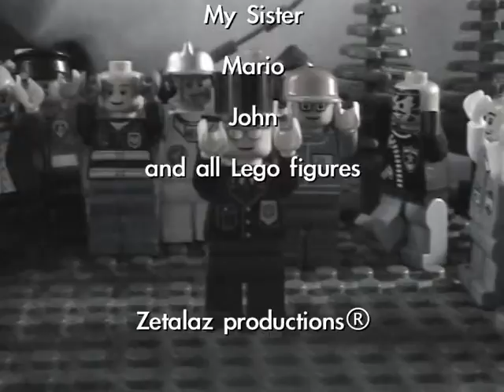50 Cent are back in town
My fourth Lego animation